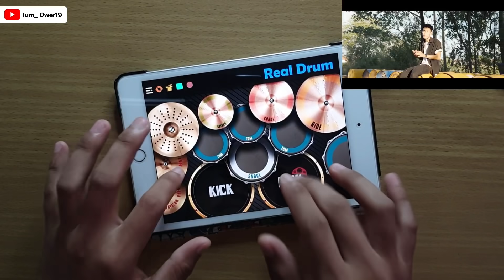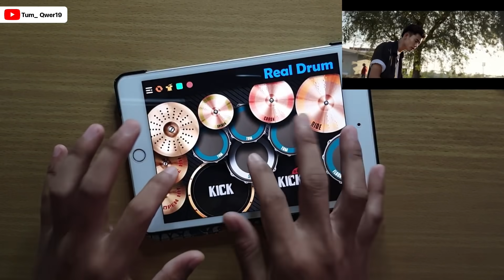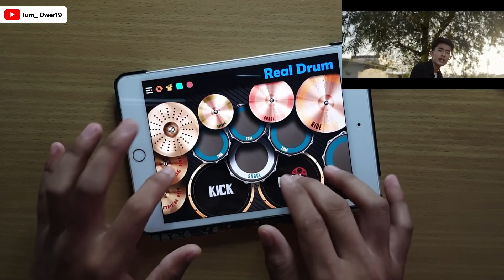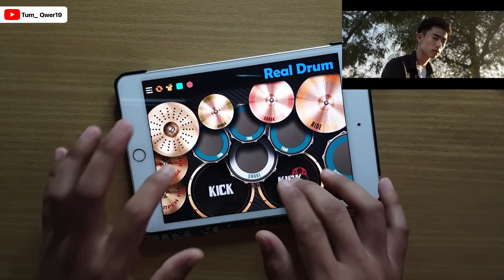1 นาที - OWEN Ft. P.A.P BEATBAND | REAL DRUM COVER